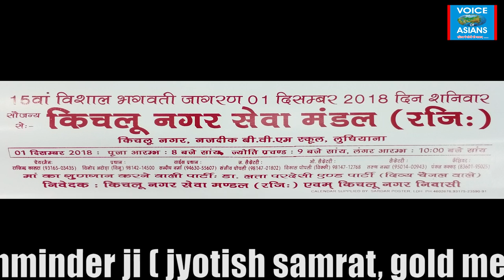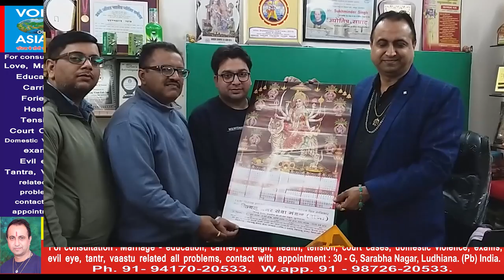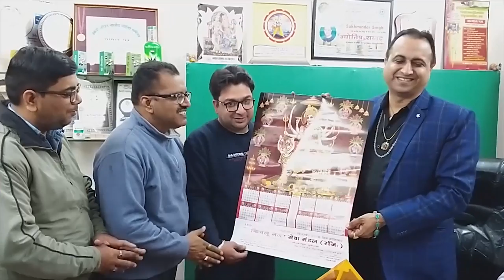Maa Bhagwati Jagran today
Maa Bhagwati Jagran today at Kitchlu Nagar today : Plz come to take blessings of Maa :